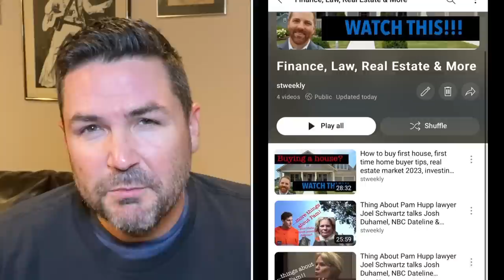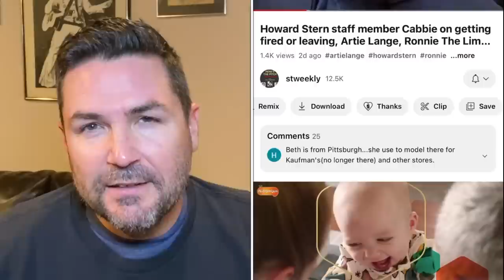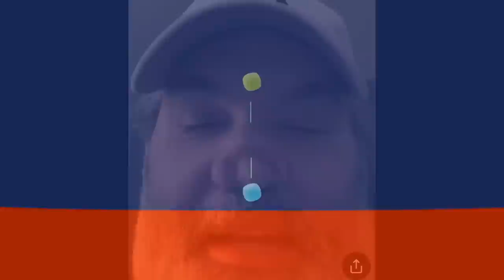Howard Stern staff member Artie Lange author Anthony Bozza on Artie 2023, getting fired, Shuli Egar